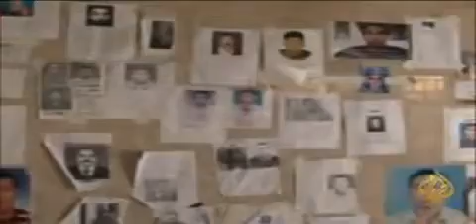UNBELIEVABLE!! ضعف الإهتمام الحكومي بثوار ليبيا Amazing!!! - HD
يشتكي معظم الثوار في ليبيا من ضعف اهتمام الحكومة بملفهم. فما زال آلاف
   منهم لا يتقاضون أية رواتب او منح، بمن فيهم الجرحى وأسر الشهداء . وقد
   اعلنت الحكومة عن برنامج يهدف إلى تأهيل الثوار ودمجهم في وزارتي الداخلية
   والدفاع، والتكفل بالجرحى وأسر الشهداء.
   تقرير محمد البقالي تاريخ البث 11/02/2012

الجزيرة  تقرير  ضعف  الإهتمام  الحكومي  بثوار  ليبيا  aljazeera  اخبار مصر  Libya  libia  egypt news  libya news  libye  عاجل ليبيا  اخبار ليبيا عاجل  السوق الليبي المفتوح  libya almostakbal  سوق ليبيا  ليبيا سات  lybia  ليبيا عاجل  lybie  أخبار ليبيا اليوم  الفي HD  hd  newest unbelievable  Amazing